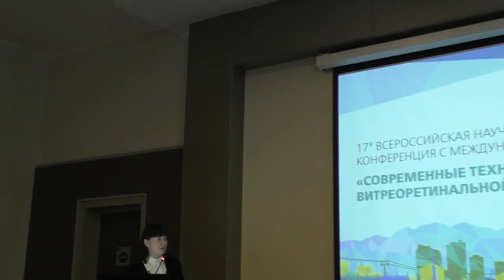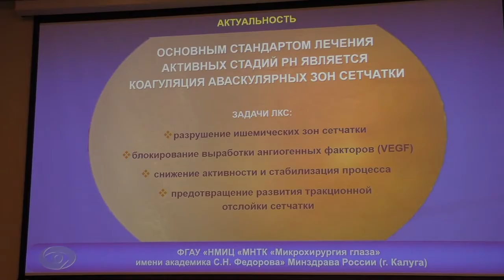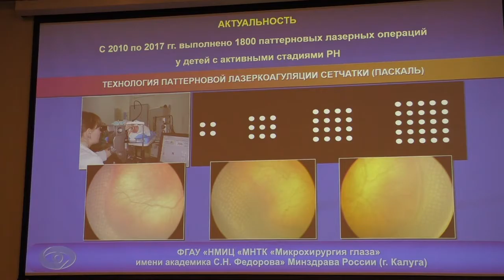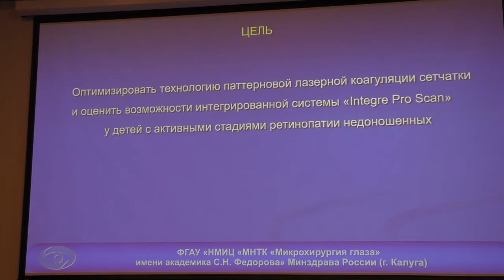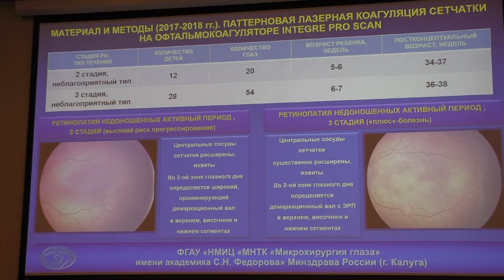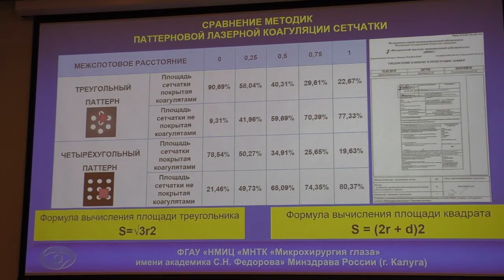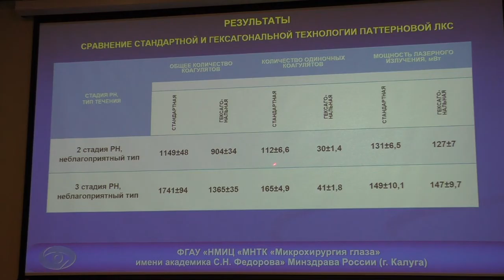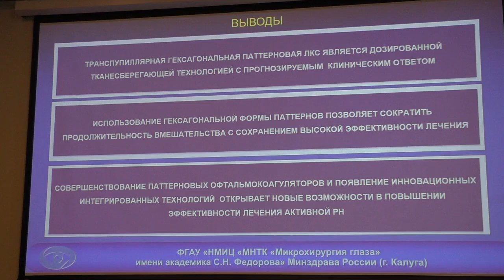Оптимизация технологии паттерновой лазерной коагуляции Integre Pro Scan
Оптимизация технологии паттерновой лазерной коагуляции сетчатки у детей с активными стадиями ретинопатии недоношенных с использованием Integre Pro Scan
Спикеры: Сидорова Ю.А., Терещенко А.В. (Калуга)

Сателлитные симпозиумы в рамках конференции «Современные технологии лечения витреоретинальной патологии - 2019»
Инновационные лазерные технологии компании ELLEX Организатор: компания «Tradomed Invest»